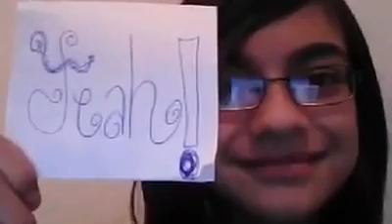My Flipbook with Selena Gomez